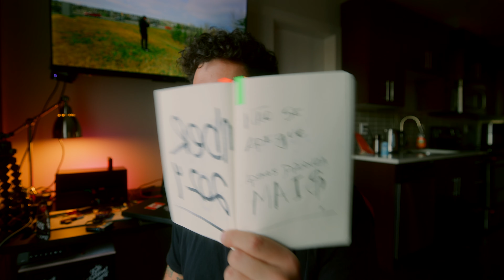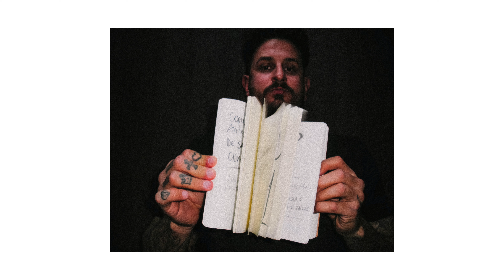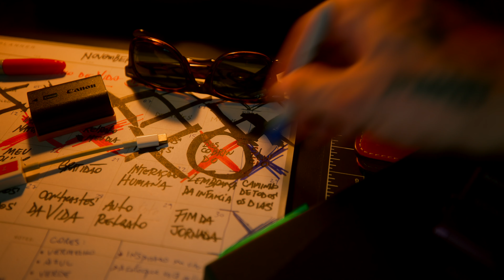fotografar e escrever TODOS OS DIAS